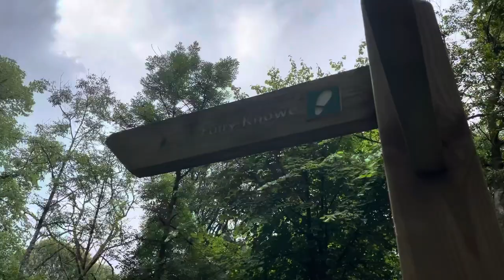A FOREST ADVENTURE WITH LOUIE | FULL GROWN MINIATURE LABRADOODLE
We took Louie to a little village in South Ayrshire called Barr where there are lots of great forest trails. We followed the Fairy Knowe one and stopped for lunch.